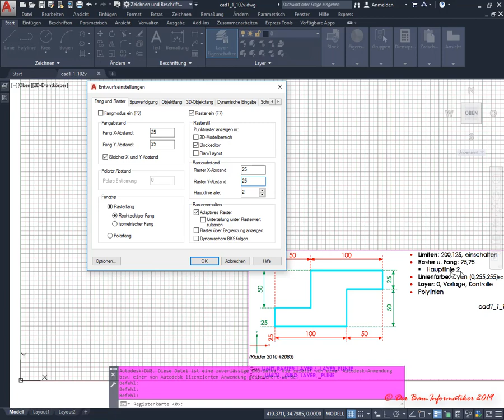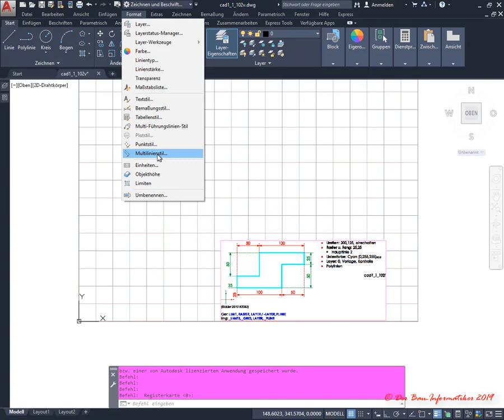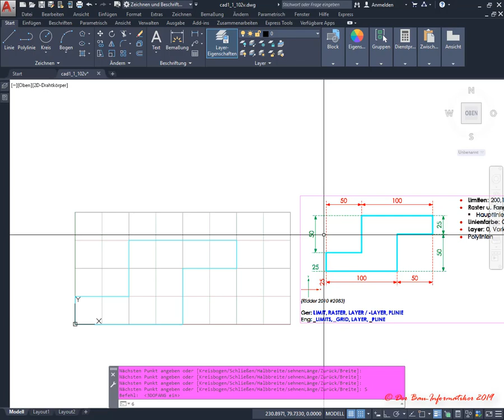AutoCAD 2D L1: Ü7 - Zeichnen von Polylinien mittels Raster und Fang 2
In diesem Tutorial wird demonstriert, wie man 2D-Polylinien in AutoCAD mittels absoluter kartesischer Koordinaten sowie Raster & Fang zeichnet. Durch die Verwendung von Raster & Fang als Eingabehilfsmittel kann die Koordinaten-Eingabe direkt mit der Maus erfolgen. Dabei wird u.a. erläutert, wie sich dieses Hilfsmittel den jeweiligen Eingabebedürfnissen anpassen lässt. Die Formatierung, wie Farbe oder Linienstärke, erfolgt direkt und vom Layer unabhängig. (AutoCAD 2D Kurs: 1. Lektion, 7. Übung)